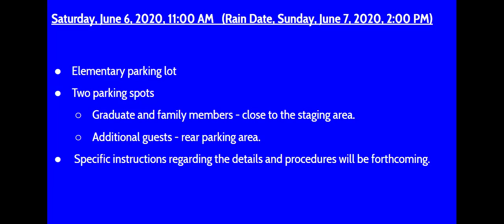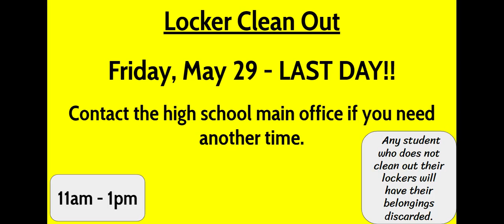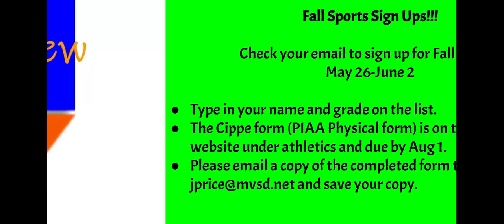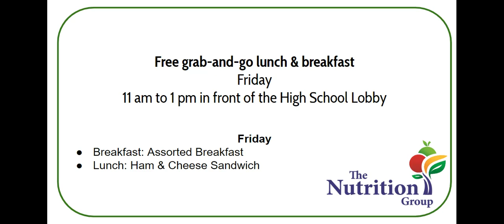Announcements Thursday, May 28, 2020